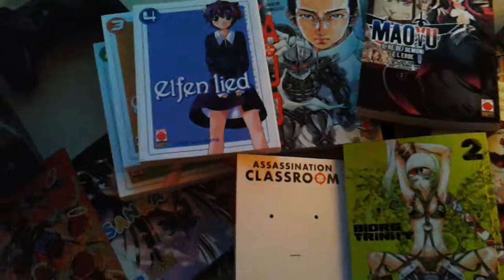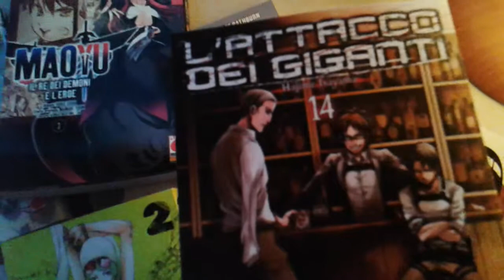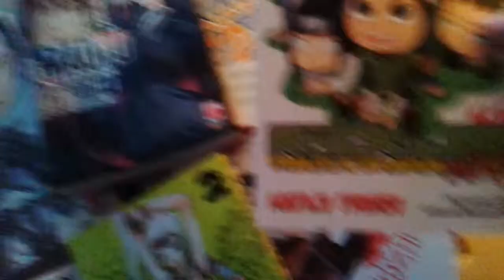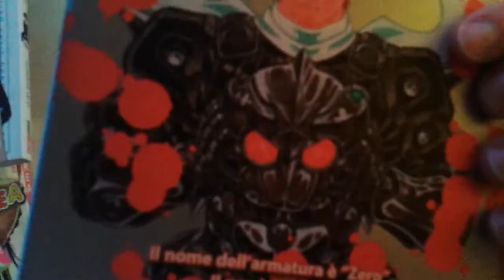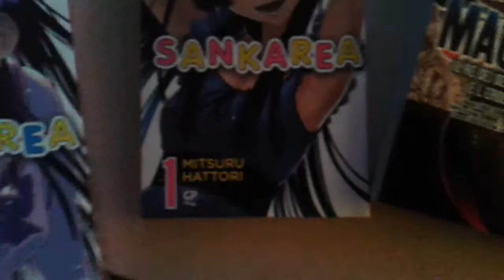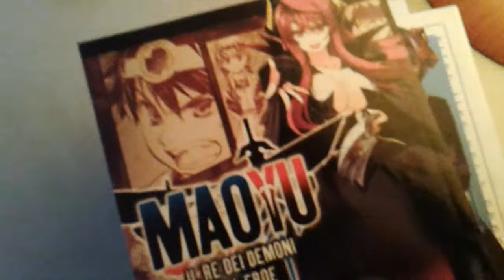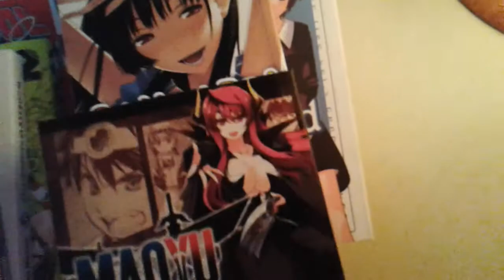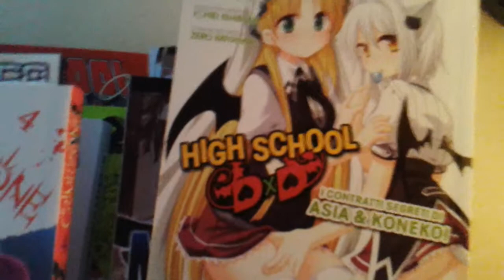Ultimi acquisti e novità #45